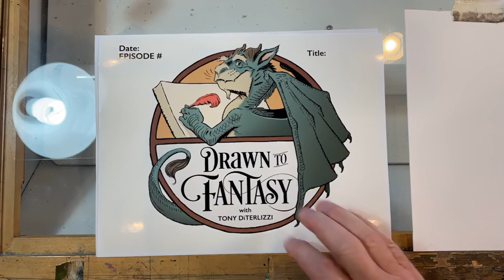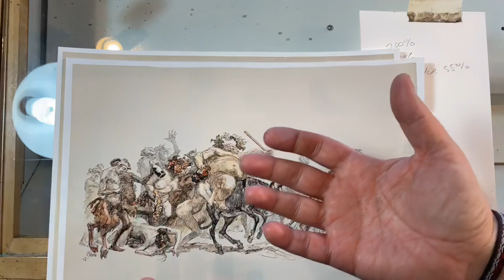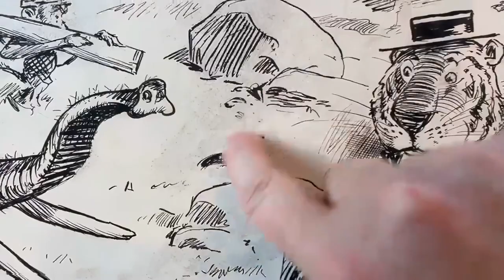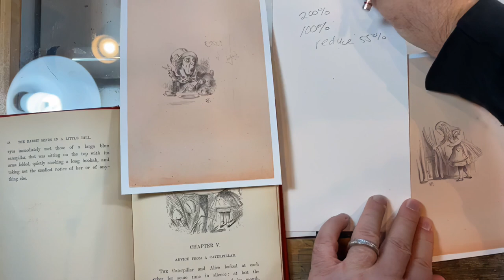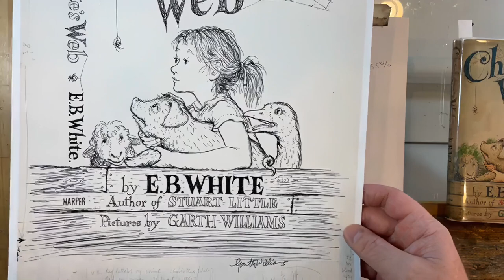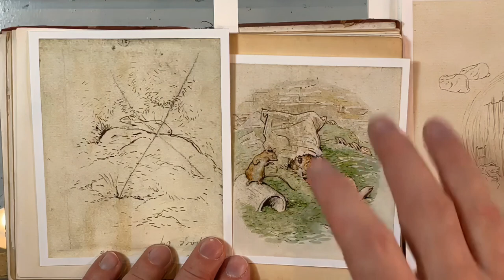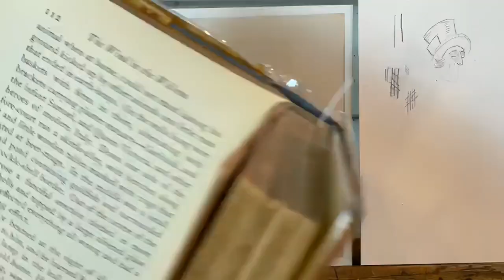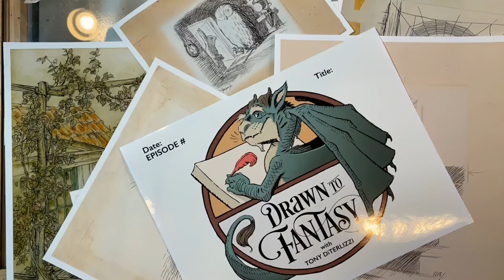Tony DiTerlizzi: DRAWN TO FANTASY "Legends of Pen & Ink" episode #62 (HD 1080)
Tony and Angela discuss some of the pen & ink masters of illustration who had an influence on Tony's own art style including: Frank Frazetta, Sir John Tenniel, Maurice Sendak, Garth Williams, Beatrix Potter and Arthur Rackham. This originally aired on Facebook Live on January 23, 2021 and was upscaled to high-definition on March 24, 2023.